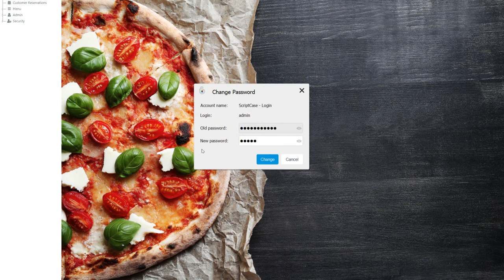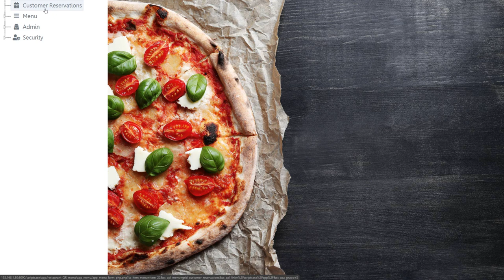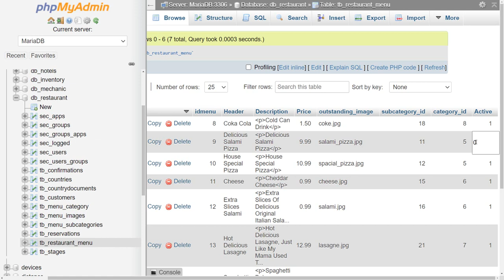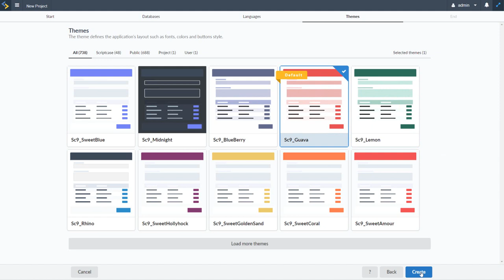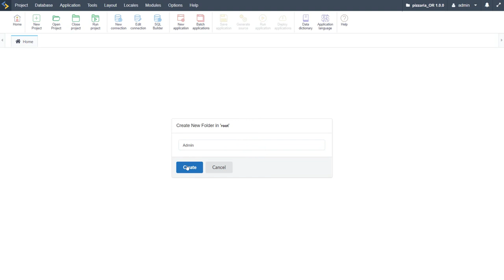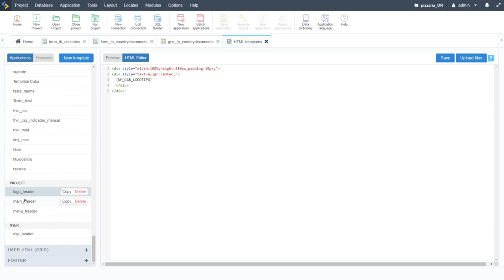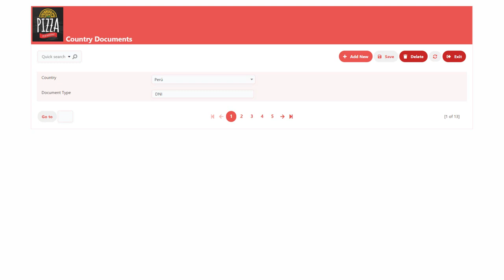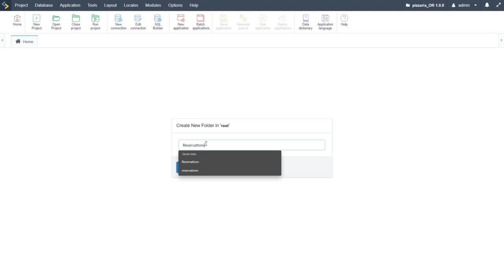Scriptcase - Table reservation system and digital QR menu 1/3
During the webinar, we will show a system, oriented for gastronomic establishments for table reservation also including a digital QR menu generation module.

Simply powerful.
1. Painless installation, install Scriptcase and start creating projects in a jiffy
2. Wherever, whenever, develop and deploy in your localhost/cloud or vice-versa
3. Out the cage, Scriptcase and its projects are compatible with the main databases, operative systems, browsers and hosting providers
4. Easy as ABC, Scriptcase is a low code platform and turns web development uncomplicated and intuitive than ever.
5. Always Fresh, frequently upgrades are released including stunning features and components, so get ready to take your projects to the next level
6. A Universe of possibilities, use the most impressive APIs, and boost your system in a few steps you will be able to integrate Whatsapp, Mailing, SMS, Social Network authentication, recaptcha and more
7.Feel it, explore some SAMPLES and discover the main FEATURES
8. More than complete, an agile fast workspace is waiting you or your team including a DBA with diagrams, DB converter from spreadsheets, great code editor, system templates, and more.
9. Fast growing community from all over the world including large companies.